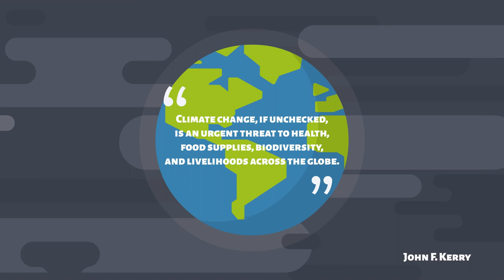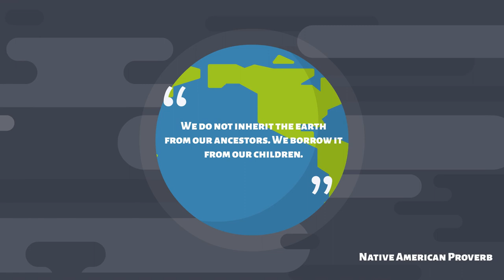8 Top Inspiring, Short Quotes on Climate Change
These best quotes on climate change will help you live a more sustainable lifestyle to help support the environment and Earth.

These quotes are from top leaders around the world about how climate change is impacting the Earth and the importance to the people that share the world.

Join the clean energy movement by signing up for Arcadia Power (it's FREE)